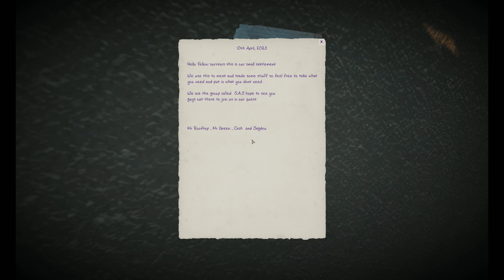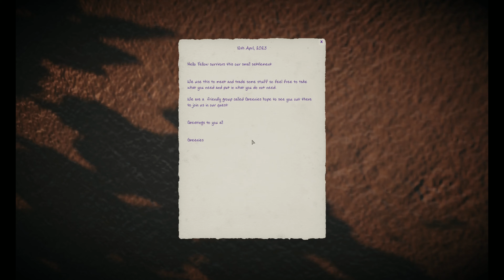Reuniting the Greenies Group on the New Nevermore Server! Epic DAYZ Adventures Await!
In this video, join us as we gather our old friends and assemble the legendary Greenies Group once again on the new Nevermore server in DAYZ! Watch as we embark on epic adventures, navigating the treacherous post-apocalyptic world, facing off against hordes of zombies, scavenging for supplies. With our camaraderie and neutral gameplay, we'll take on the challenges that come our way and create unforgettable memories in this virtual survival game. Whether you're a DAYZ fan or just love watching entertaining stories, you won't want to miss this reunion of the Greenies Group on the new Nevermore server.

Name: Nevermore Deer Isle | Hardcore - Organic RP
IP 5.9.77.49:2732